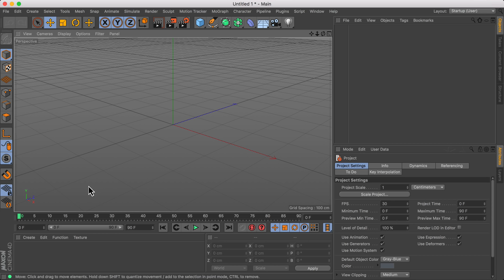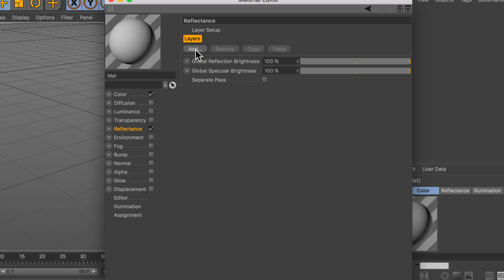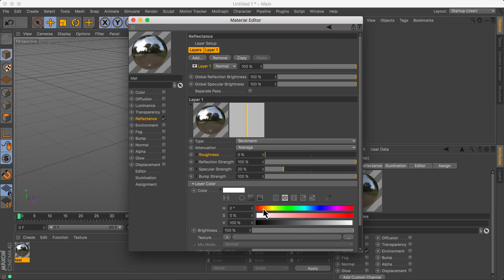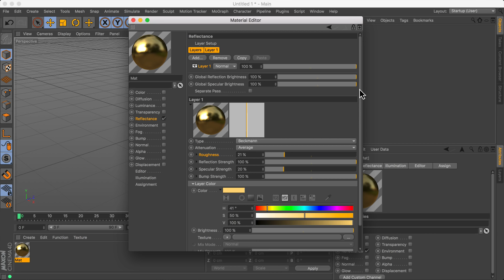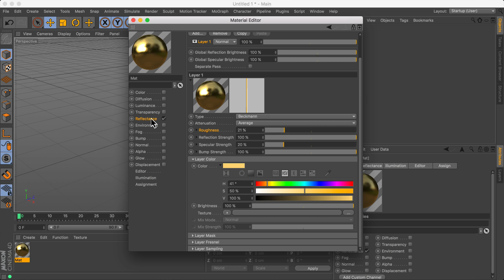Cinema 4D's reflectance channel simplified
Still not getting on with the reflectance channel? can’t work out what sliders you should and shouldn’t be using? We’ve got you covered.